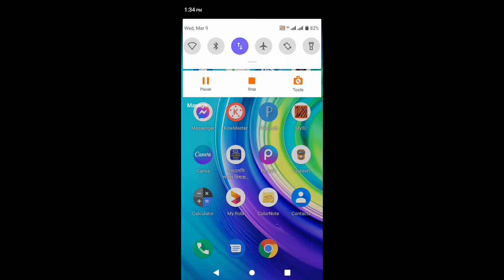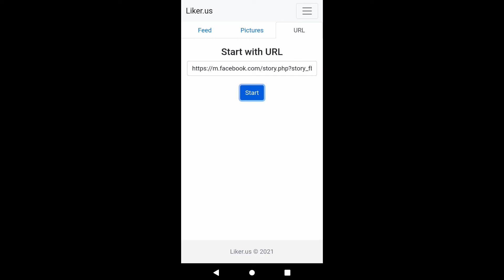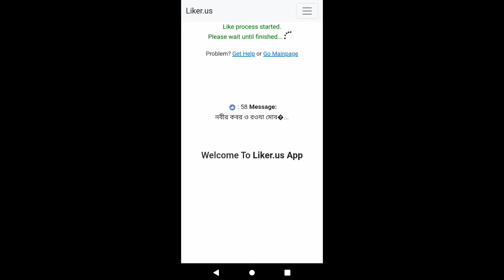Facebook auto liker 2023. Facebook like grow ফেইসবুক এ লাইক বাড়ানোর উপায়।Liker us.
Facebook like grow  ফেইসবুক এ লাইক বাড়ানোর উপায়।Facebook auto liker 2023. Facebook like grow  ফেইসবুক এ লাইক বাড়ানোর উপায়।Liker us.